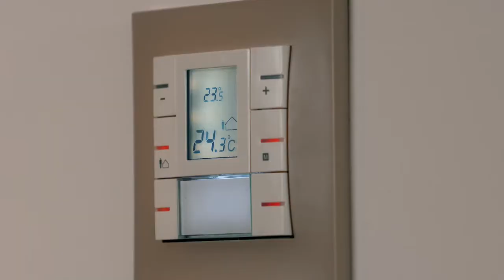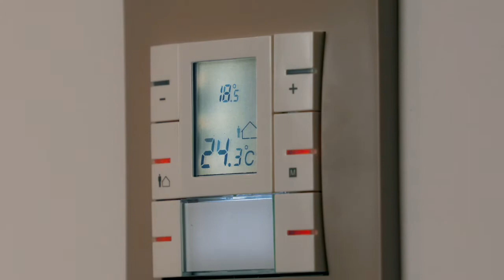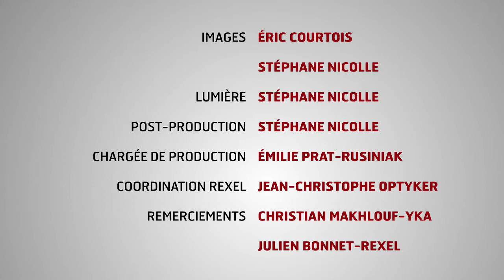CAV 18 - Chistian Makhlouf, une supervision résidentielle avec 3i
Dans ce numéro de C'est à Vous, Christian Makhlouf nous fait par de son expérience avec Rexel et le programme 3i. Pour réaliser cet ensemble de 12 logements dotés d'une supervision élaborée, il a largement fait appel aux équipes Rexel et à 3i pour la programmation des modules KNX